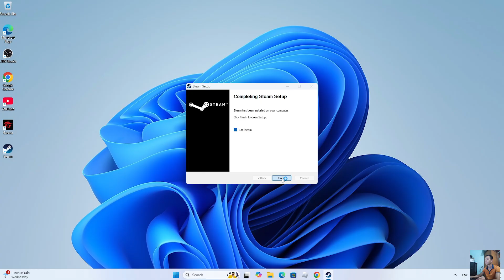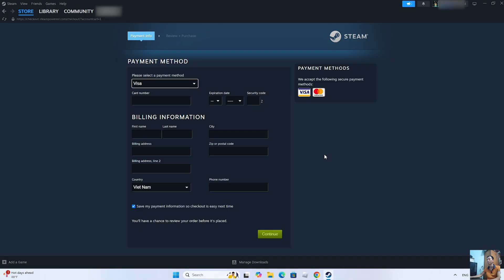How to Download and Install Raft on PC or Laptop (Windows 10/11 Guide 2025)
Learn step-by-step how to download and install Raft on your PC or laptop. This guide works for Windows 10 and Windows 11, helping you set up Raft quickly so you can start surviving, building, and exploring the open ocean in this popular survival game. Perfect for both beginners and experienced gamers who want to play Raft on their computer.